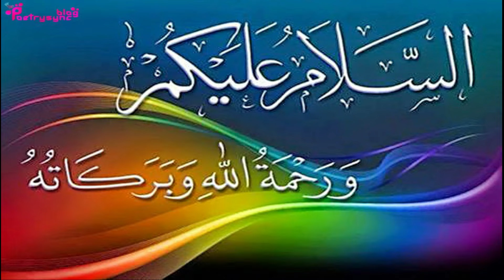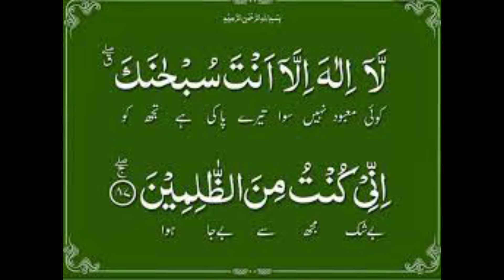Amal to Become Extra Wealthy | Wazifa for Personal Home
@worldofislamicsolution2807 In this video amal of Ayatkareema is explained to become extra wealthy.